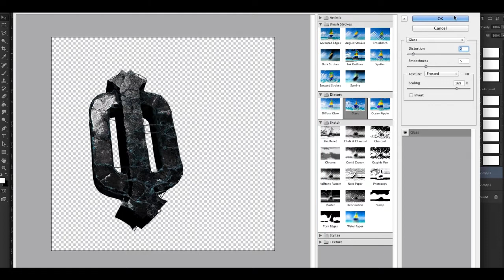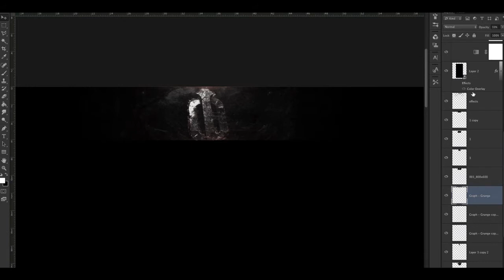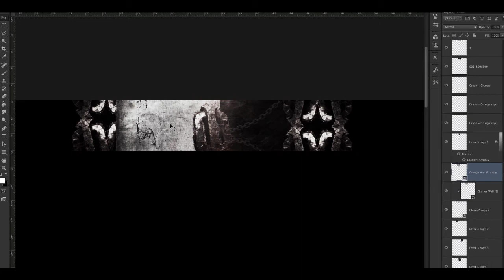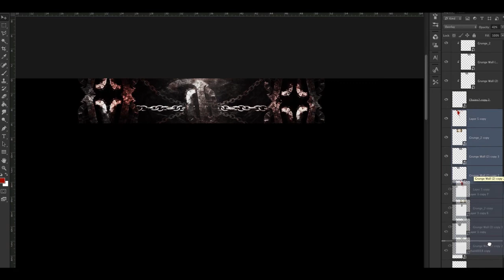Speed art:Oblique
Hello guys,here is my background for oblique!!I think is came out really nice!Btw i didn't mare the render :P.